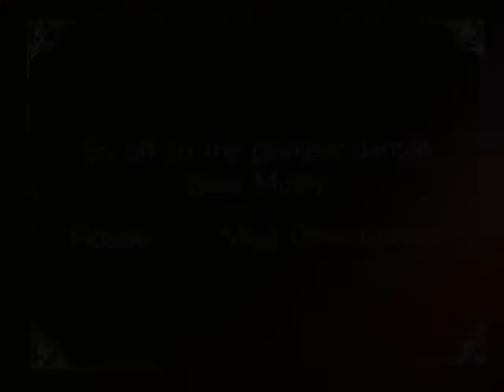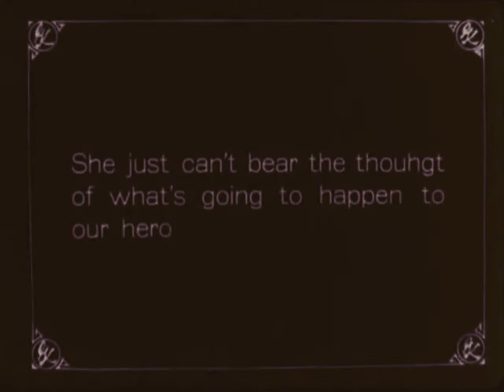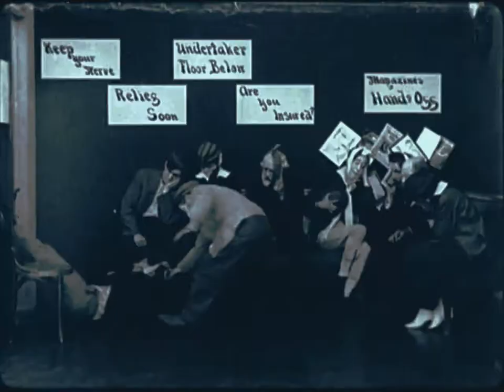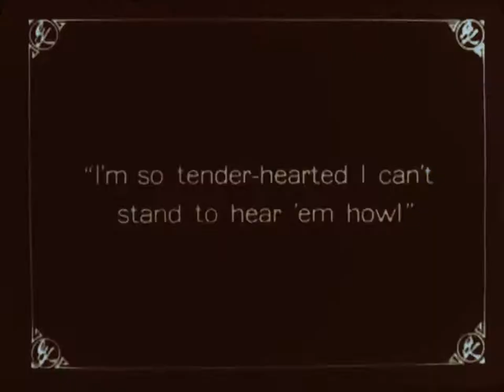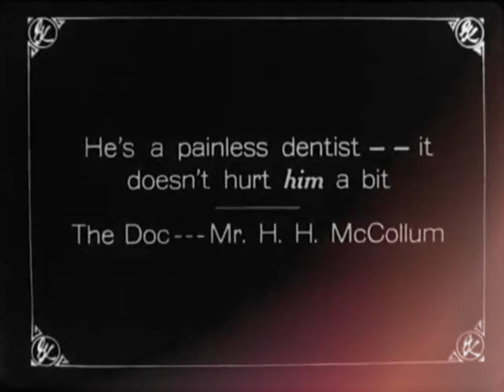Harry Watson Jr.Musty Suffer - Local Showers(1916) IN COLOR